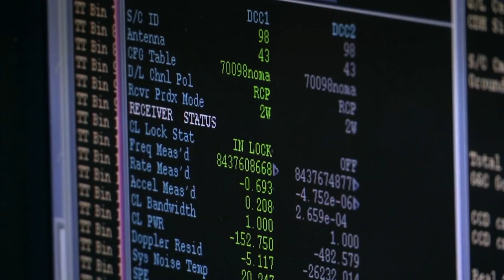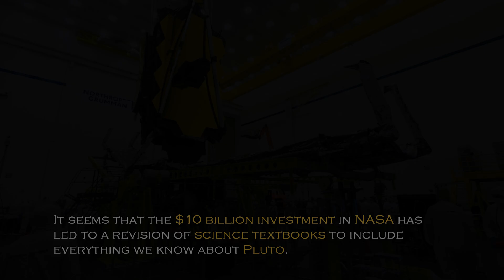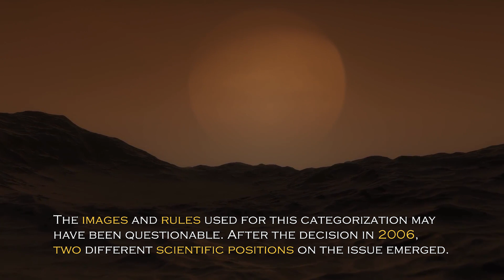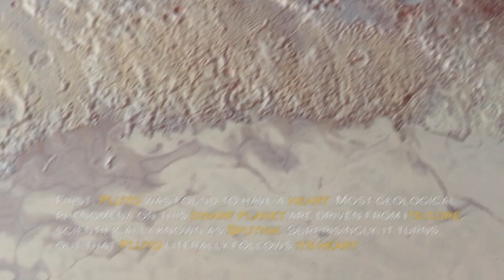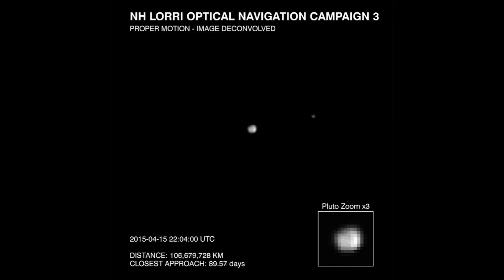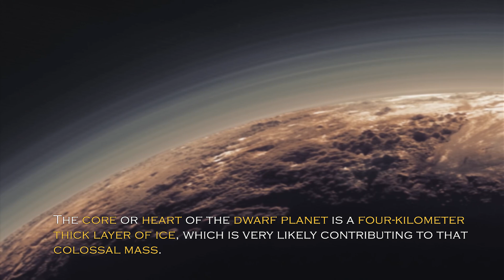Neil deGrasse Tyson: "James Webb FINALLY Found What NASA Was Hiding on Pluto"